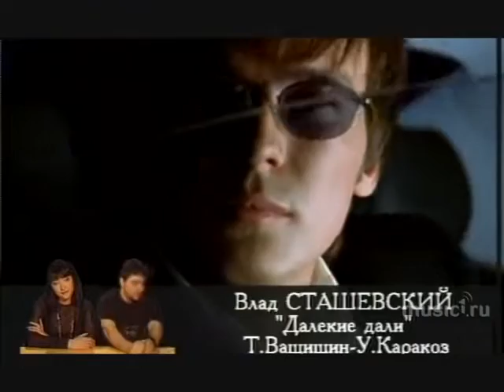Доброе утро, страна! (РТР, 15.04.2000) (гостиницы)